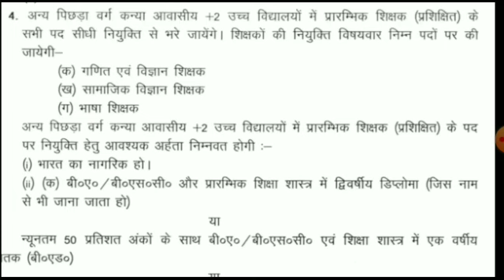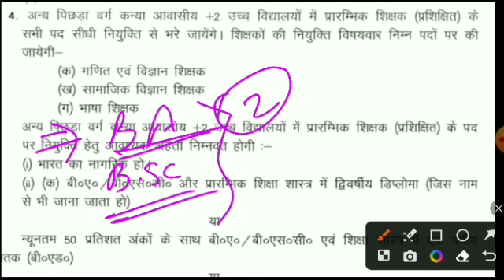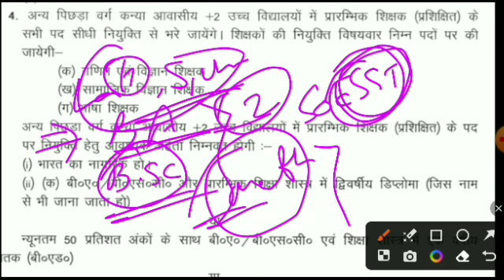bpsc tre 2.0 subject combination 6-8 vacancy BA/BSC/BCOM/BBA/BTECH🔥bihar teacher latest news today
bpsc teacher preparation
bpsc tre
atul prasad tweet today
bihar librarian vacancy 2023
bihar private medical college cut off
bpsc computer science cut off
bpsc teacher
bpsc tre computer science cut off
bpsc tre update
ctet
ctet ka result kab aayega 2023
sst cut off bpsc
teacher ki vacancy kab aayegi
up prt vacancy latest news
up private medical college cut off 2023
up private office computer operator
up private medical college cut off 2022
up pre matric scholarship 2023-24
up prt vacancy 2023
up prt
up prt vacancy
up prt teacher salary
up prt new vacancy 2023
up prt latest news
up prd news
up prt teacher vacancy 2023
up prt new vacancy
super tet kab tak hoga
super tet vacancy kab aayegi
sachin academy
ctet science
ctet result
dsssb prt vacancy 2023
guest teacher vacancy in bihar
himanshi singh
new vacancy 2023
super tet classes 2023 sachin academy
teacher vacancy 2023
wisdom master
adda 247
anm vacancy 2023
atul prasad bpsc press conference
awes army school vacancy 2023
b.ed ke bad kya karen
bed bihar
bihar b.ed news
bihar ctet by sachin sir
bihar teacher
bihar teacher cut off 2023
bihar teacher upcoming vacancy
bihar upcoming vacancy 2023
bpsc ka cut off kitna jayega
bpsc primary teacher cut off 2023
ctet 2023 omr sheet
ctet exam omr sheet 2023
rj karishma
rojgar with ankit ctet classes 2022
sachin sir bihar super tet
sachin sir ctet class 2023
sachin sir ka ctet class 2023
sanskrit ctet previous year pape
lets learn
sachin academy
digital gk classes
rojgar with ankit ctet
rwa ctet
wifi study ctet
utkarsh ctet classes
wisdom master
bihar 7th phase teacher niyojan latest news other state
bihar teacher 7th phase latest news other state
bpsc teacher cut off kitna jayega
bpsc teacher cut off 2023 by khan sir
bpsc teacher cut off marks
bpsc teacher cut off 2023 1 to 5
bpsc teacher cut off latest news
bpsc teacher cut off 2023 sst
bpsc teacher cut off kaise banta hai
bpsc chairman press conference
bpsc chairman tweet
bpsc chairman press conference today
psc chairman atul prasad
bpsc chairman press conference teacher
upsc chairman interview
bpsc chairman new tweet
bpsc chairman tweet today
bpsc chairman latest tweet
bpsc chairman press conference live today
bihar shikshak bharti cut off
bihar shikshak bharti current affairs
bihar shikshak bharti cut off 2023
bihar shikshak bharti current news
bihar shikshak bharti cut off kitna ja sakta hai
bihar shikshak bharti current
bihar shikshak bharti current affairs by gaurav sir
bihar shikshak bharti cut off kitna jayega
bihar shikshak bharti current affair marathon
bpsc teacher result
bpsc teacher answer key
bihar teacher abswer key
bihar tre resukt
bihar tre answer key
teaching wallah
gk digital ckasses
rojgar with ankit
teacher adda247
wisdom master
wisdommaster